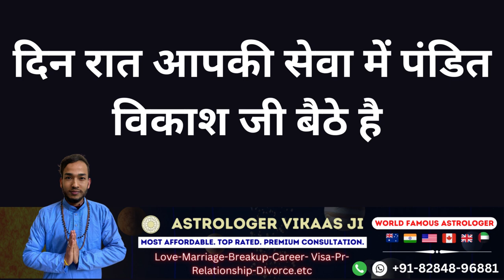चुंबक की तरह खींचा चला आएगा आपका प्यार इस वशीकरण से बाद में आप जो मर्जी कर लो